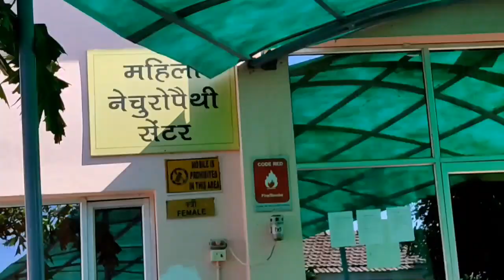patanjali yog gram series part 2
next on next Wednesday

Complete day video of yoggram